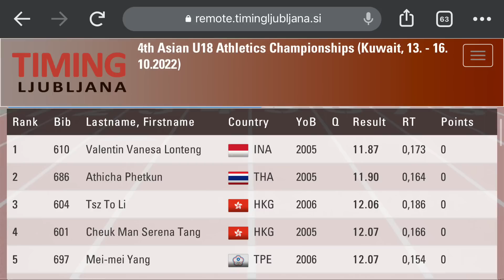บิว ภูริพล แรงจัดเข้าชิงวิ่ง 100 เมตร ยช.เอเชีย ต้องลุ้นทองกับคูเวต ที่คัดมาที่ 1 น้องไอซ์ แรงมีลุ้น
การแข่งขันกรีฑายุวชนชิงแชมป์เอเชีย รุ่นอายุไม่เกิน 18 ปี ที่ประเทศคูเวต ปรากฎว่าในการแข่งขันวิ่ง 100 เมตรหญิงรอบคัดเลือก กลุ่มที่ 1 มีนักกีฬา 14 คน
ไอซ์ อธิชา เพ็ชรกุล นักกีฬาทีมชาติไทยเสื้อน้ำเงินช่องวิ่งที่ 3 วิ่งเข้าเส้นชัยเป็นอันดับ 2 ในฮีต  ทำเวลา 11.90 วินาที ผ่านเข้าสู่รอบชิงชนะเลิศได้สำเร็จ
เช่นเดียวกับ ชนาภา รัชชะ  ที่วิ่งในฮีตที่ 2 เข้ามาเป็นอันดับ 4 ทำเวลา  12.24 วินาที ผ่านเข้ารอบชิงชนะเลิศได้เช่นกัน
โดย 100 เมตรหญิง ทำเวลาดีที่สุดในรอบคัดเลือกคือ วาเลนไทน์ วาเนซ่า ลอนเต็ง จากอินโดนีเซีย เวลา 11.87 วินาที
ส่วนวิ่ง 100 เมตรชายรอบคัดเลือก มีนักกีฬา 19 คน กลุ่มที่ 1 "บิว" ภูริพล บุญสอน นักวิ่งหนุ่มไทยเจ้าของ 3 เหรียญทองซีเกมส์  ในช่องวิ่งที่ 6 เสื้อน้ำเงิน เข้าเส้นชัยเป็นคนแรกในกลุ่มที่ 1 ทำเวลา 10.66 วินาที ผ่านเข้ารอบชิงชนะเลิศ
เช่นเดียวกับ วุฒิพงศ์ เกษรินทร์ อีกหนึ่งนักกรีฑาไทย ผ่านเข้ารอบชิงชนะเลิศได้เช่นกัน หลังเข้ามาเป็นอันดับ 3 ในกลุ่มที่ 3  ทำได้ 10.78 วินาที
แต่ที่ทำเวลาดีที่สุดฝ่ายชาย ไม่ใช่น้องบิว ที่ยังดูผ่อน ๆ แรง แต่ที่ทำเวลาดีที่สุดในรอบคัดเลือกคือ ยาคูบ อลาเซมี่ จากคูเวต นักวิ่งเจ้าถิ่นที่เวลาได้ 10.56 วินาที
14 ตุลาคม : รอบชิงชนะเลิศ 100 เมตรหญิง เวลา 23.30 น.
14 ตุลาคม : รอบชิงชนะเลิศ 100 เมตรชาย เวลา 23.59 น. ***(เวลาจริงคือ 00.00 น.ของคืนวันที่ 14 เช้าวันที่ 15 ตุลาคม แต่เพื่อความไม่สับสนจึงให้ติดตามตามเวลานี้ครับ)